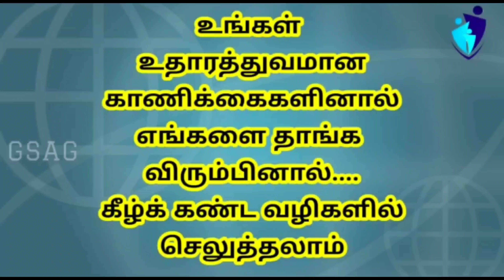SUNDAY ONLINE SERVICE | PASTOR J.P.EBENEZER NAVARAJ | 23 MAY 2021 | GSAG ALANGULAM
Every Sunday service at morning 8:30 AM ( Live )

பிரதி ஞாயிறு ஆராதனை காலை 8:30​​ மணிக்கு நடைபெறும்... ( Live )

Every Friday fasting prayer at evening 7 PM

பிரதி வெள்ளி மாலை 7 மணிக்கு உபவாச ஜெபம் நடைபெறும்.

If you wish to pay your generous offerings
Pay in the following ways ...

J.p.EBENEZER NAVARAJ
State bank of India
A/C No.2028213775O.
IFC Code:SBIN0000928.

உங்கள் உதாரத்துவமான காணிக்கைகளை  செலுத்த விரும்பினால்
கீழ் கண்ட வழிகளில் செலுத்தலாம்...

J.p.EBENEZER NAVARAJ
A/C No.2028213775O.
IFC Code:SBIN0000928.

POST ADDRESS:
NO 36A​​ ANNA NAGAR 1ST STREET,
                          ALANGULAM -627851
                          TENAKASI DIST
LAND MARK : BACK SIDE OF ALM(ALANGUALAM)  NEW BUS STAND

                                              *JOIN US ON EVERY SUNDAY*